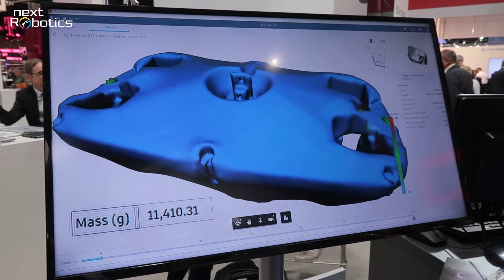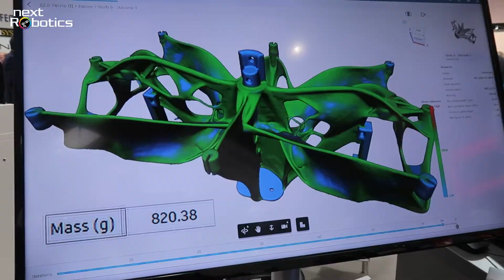Humanoider Roboter Roboy - Hannover Messe 2018 LIVE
Der humanoide Forschungsroboter Roboy versucht, menschliche Kinematiken nachzuahmen. Außerdem wurde er mittels neuartiger Software von Autodesk für den 3D-Druck konstruiert.

►* INFO *: Next Robotics wird auch jeden Tag vor Ort von der Automatica 2018 berichten!